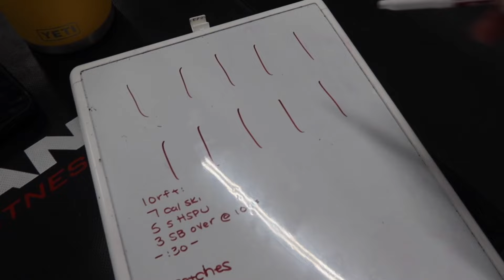My Least Favorite Exercise, Best Stretches After Sitting All Day, & Salmon Bowls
Fun weekend session at the gym followed but a very productive coffee shop day : ) Getting very excited for the holidays coming up! Hope you all had a great weekend!!